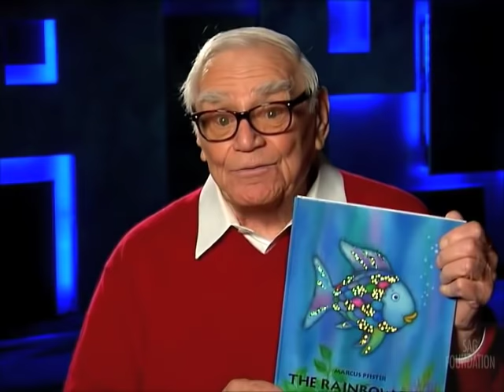'The Rainbow Fish' read by Ernest Borgnine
'The Rainbow Fish' is written and illustrated by Marcus Pfister and read by Ernest Borgnine.

'The Rainbow Fish' is an award-winning book about a beautiful fish who finds friendship and happiness when he learns to share. The book is best known for its morals about the value of being an individual and for the distinctive shiny foil scales of the Rainbow Fish.